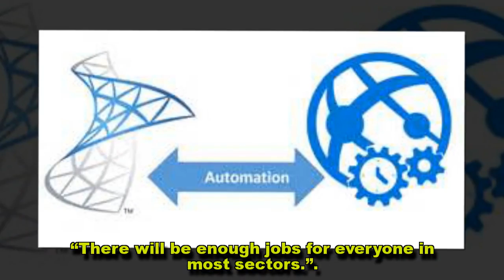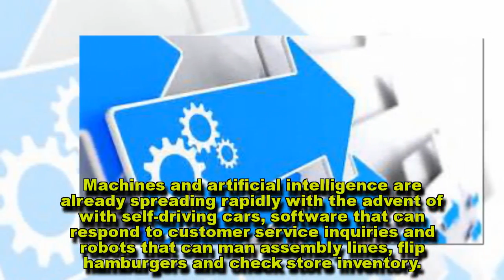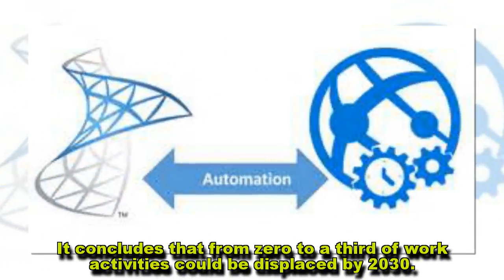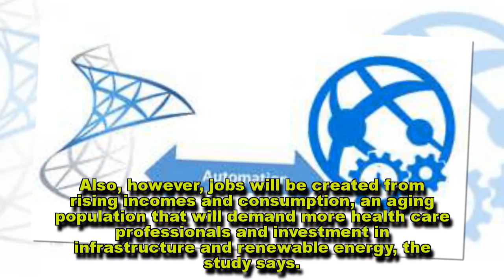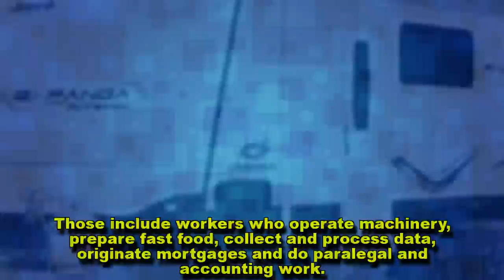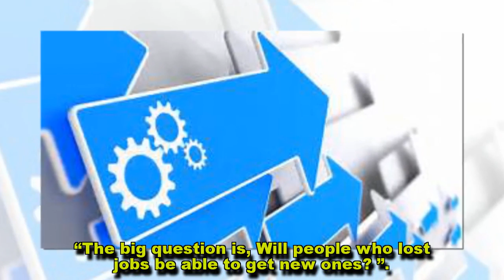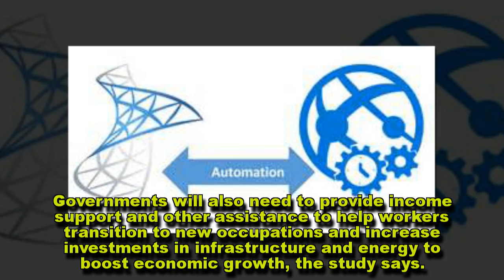Automation could kill 73 million U.S. jobs by 2030